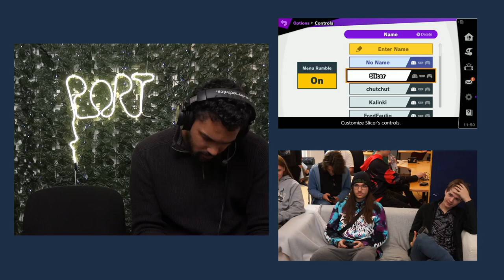NIZ Rising #27 | Flora und die anderen vs. Slicer und die Homies - Crews